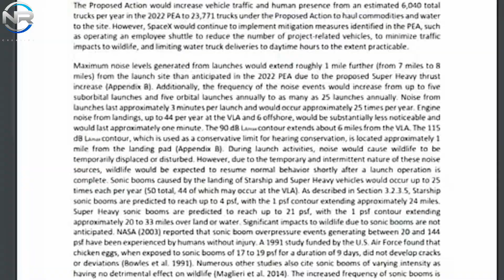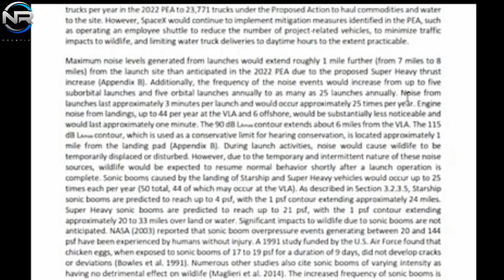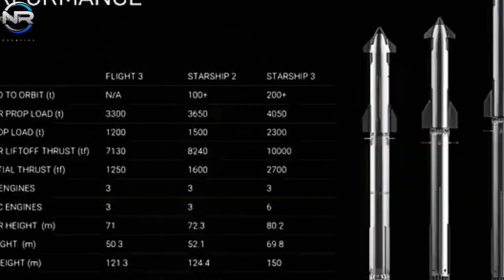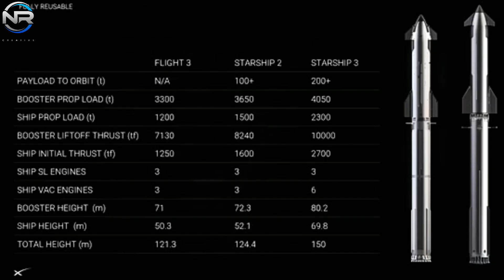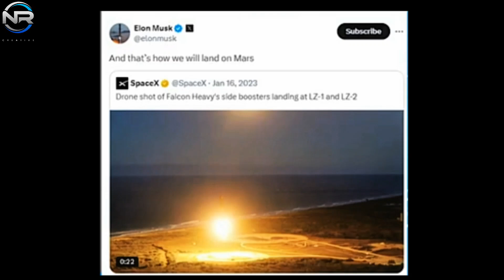SpaceX Just Announced New Starship Landing Technique! This is Very Cool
Increased launches typically correlate with increased successful landings. Is that a common refrain? While the Mechazilla Arms serve as the primary landing mechanism for Starship, can they accommodate SpaceX’s bold launch schedule? The option of landing on a drone ship, featuring Starship’s signature landing legs, offers an intriguing alternative. What improvements would be needed, and how could this impact SpaceX’s future ambitions? Join us as we explore these questions in today’s episode of NR STUDIO. Among the most exciting transformations anticipated by 2025 is the transition to complete reusability. Rather than conducting ocean landings for spaceships and super-heavy boosters, SpaceX intends to deploy Mechazilla Arms to capture these vehicles upon their return. This approach is fundamental to SpaceX’s primary goals of minimizing costs and optimizing efficiency. However, Mechazilla is not the only approach being evaluated. The idea of ​​landing on a drone ship, which has proven highly effective with the Falcon 9 rocket, also presents a viable alternative for Starship. The concept of utilizing drone ship landings for Starship has been integrated into several SpaceX proposals, including an ambitious plan to launch 44 Starships annually from Florida and an additional 25 from Starbase. In the context of the Florida operation, drone ships could be strategically positioned in the Atlantic Ocean to facilitate the recovery of Starship and Super Heavy boosters. Similarly, SpaceX has identified four prospective drone ship zones for Starbase. The Indian Ocean, along with Australia, along with the Central Pacific Ocean adjacent to Hawaii, the Northeast Pacific, and the Southeast Pacific. Furthermore, the Gulf of Mexico could serve as a recovery zone for Super Heavy landings, offering an additional avenue for increased operational flexibility. The transition to drone ship landings would require substantial changes to the Starship design, as existing iterations are tailored specifically for Mechazilla arm capture. A significant improvement would be the incorporation of landing legs.